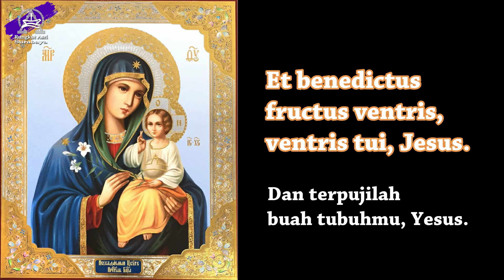Kebaktian Umum Minggu Adven IV - 20 Desember 2020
GKI RUNGKUT ASRI SURABAYA
KEBAKTIAN ONLINE ADVEN IV

Pelayan Firman:
Pdt. Theodorus W. Noya

Penatua Bertugas:
Pnt. Daniel Izak Putiray

Pemandu Nyanyian Jemaat:
Sdri. Adela Lucia Wijaya

Pemusik :
Sdr. Oktavianus Adi Wijaya

hal lengkap kegiatan GKI Rungkut Asri dapat melihat link dibawah ini